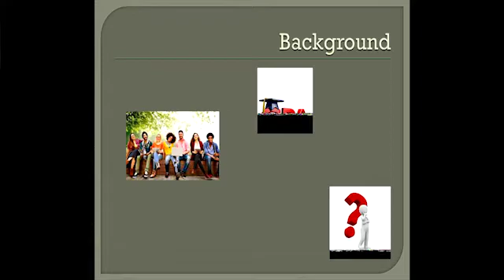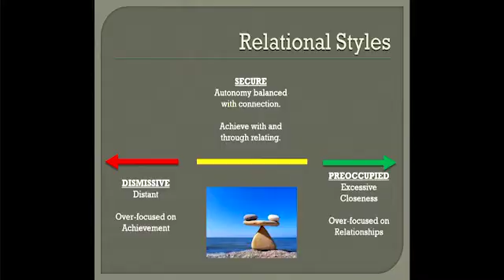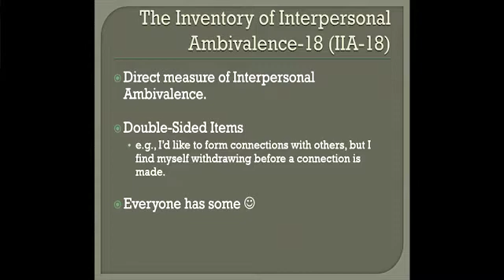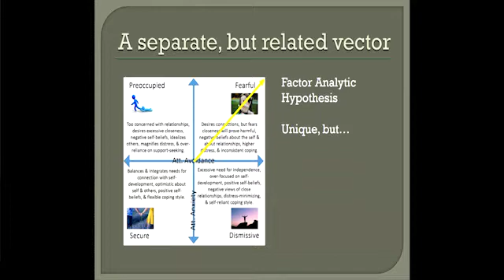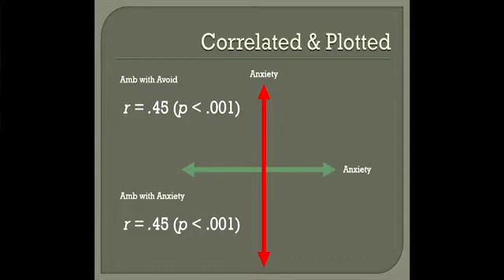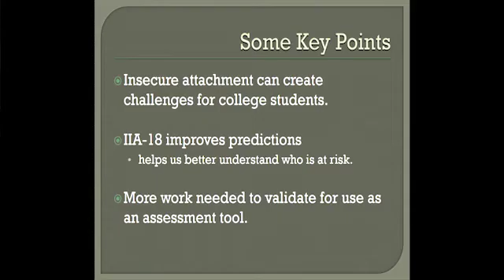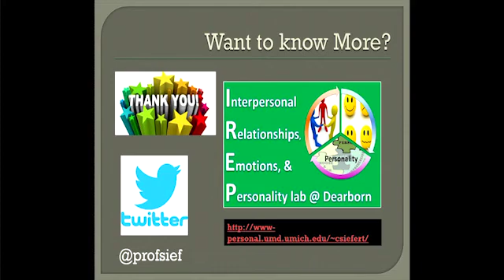Caleb Siefert (PSYC): “Emerging Ambivalence Among Emerging Adults"